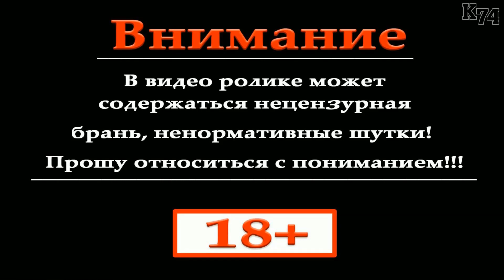Door Kickers ( Поглядели )